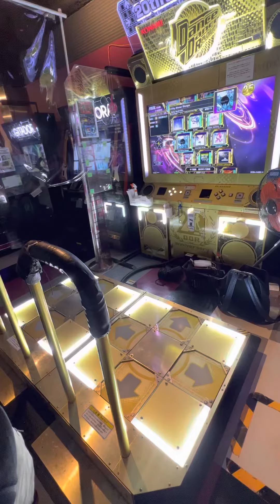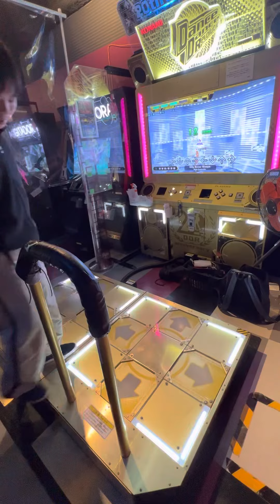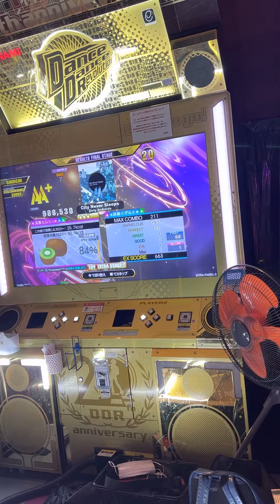【DDRA3】【WAVE】 DDR DDR_A3 DDRA3 町田タイトーステーション 2022/12/25